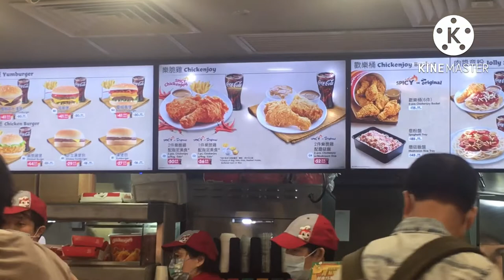Dumayo Sa Jobee Para mag Marites🤣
Injoy lang Natin ang Buhay.
Ingat tayo palagi.Keep Safe.
Love U All Guysss.